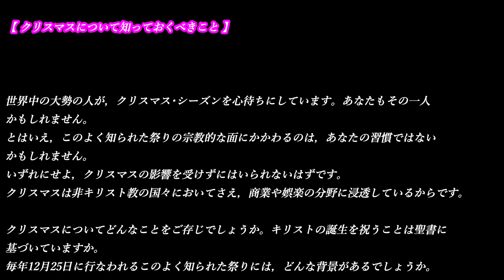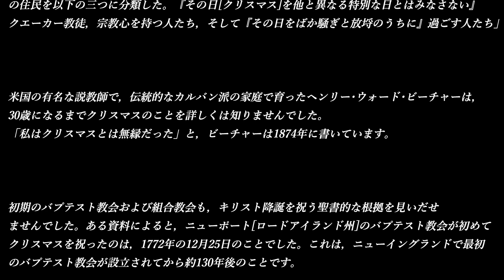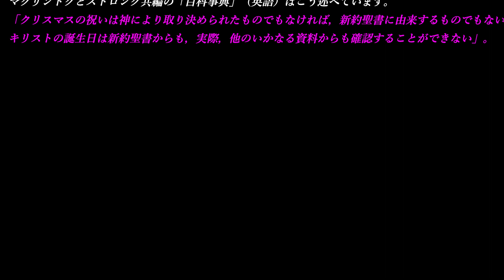クリスマスについて知っておくべきこと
世界中の大勢の人が，クリスマス･シーズンを心待ちにしています。あなたもその一人かも
しれません。とはいえ，このよく知られた祭りの宗教的な面にかかわるのは，あなたの習慣
ではないかもしれません。
いずれにせよ，クリスマスの影響を受けずにはいられないはずです。
クリスマスは非キリスト教の国々においてさえ，商業や娯楽の分野に浸透しているからです。

クリスマスについてどんなことをご存じでしょうか。キリストの誕生を祝うことは聖書に基づいて
いますか。
毎年12月25日に行なわれるこのよく知られた祭りには，どんな背景があるでしょうか。

「クリスマスが禁止される」

少しの時間を割いてこのテーマについて調べるなら，クリスマスは真のキリスト教に由来しない
ことが分かるでしょう。
さまざまな宗派の聖書学者の多くも，そのことを認めています。
この点を念頭に置くなら，クロムウェルの議会が1647年にイングランドでクリスマスを懺悔の日
と定め，1652年にはクリスマスを完全に禁止したのも驚くにあたりません。
1644年から1656年にかけて，議会は毎年，あえて12月25日に召集されました。歴史家の
ペニー･L･レスタドはこう述べています。
「キリスト降誕について説教する聖職者は投獄される危険があった。教会を飾り付けた教会管理人
には罰金が課せられた。法律により，店はクリスマスの日でも通常の営業日と同じように開いて
いた」。なぜそのような思い切った措置が取られたのでしょうか。清教徒‹ピューリタン›の
改革者たちは，聖書にない慣習を教会が作り出すべきではないと信じていたからです。彼らは
精力的に説教を行ない，クリスマスの祝いを糾弾する文書を配布しました。

北アメリカでも同様の風潮がはっきり見られました。
1659年から1681年にかけて，マサチューセッツ湾植民地ではクリスマスが禁止されていました。
当時制定された法律では，形態や様式のいかんにかかわらず，クリスマスを祝うことが禁じられ
ました。違反者には罰金が課せられました。クリスマスを祝うことに抵抗を感じたのは
ニューイングランドの清教徒だけではありません。中部植民地の幾つかのグループもそうでした。
ペンシルバニアのクエーカー派は，清教徒に劣らず，クリスマスの祝いに関して断固たる立場
を取っていました。
ある資料にはこうあります。
「アメリカの独立後間もなく，エリザベス･ドリンカーというクエーカー教徒は，フィラデルフィアの住民を以下の三つに分類した。
『その日[クリスマス]を他と異なる特別な日とはみなさない』クエーカー教徒，宗教心を持つ人
たち，そして『その日をばか騒ぎと放埒のうちに』過ごす人たち」。

米国の有名な説教師で，伝統的なカルバン派の家庭で育ったヘンリー･ウォード･ビーチャーは，
30歳になるまでクリスマスのことを詳しくは知りませんでした。
「私はクリスマスとは無縁だった」と，ビーチャーは1874年に書いています。

初期のバプテスト教会および組合教会も，キリスト降誕を祝う聖書的な根拠を見いだせませんで
した。ある資料によると，ニューポート[ロードアイランド州]のバプテスト教会が初めてクリスマスを祝ったのは，1772年の12月25日のことでした。これは，ニューイングランドで最初の
バプテスト教会が設立されてから約130年後のことです。

「クリスマスの起源」

新カトリック百科事典（英語）は次の点を認めています。「キリスト誕生の日付は知られて
いない。福音書はその日もその月も示していない。……H･ユーセナーが提案し……今日の大抵の学者
により受け入れられている仮説によれば，冬至の日付（ユリウス暦の12月25日，エジプトでは
1月6日）がキリスト誕生の日とされたのである。
なぜなら，その日に太陽が北の空に戻りはじめたので，異教のミトラ信奉者たちは
ディエース ナーターリス ソーリス インウィクティ（無敵の太陽の誕生日）を祝ったからである。
274年12月25日に，アウレリアヌス帝が太陽神を同帝国の主要な守護神と宣し，カンプス･マルティウスでその太陽神に神殿をささげた。クリスマスはローマで太陽崇拝が特に優勢であった
時期に起こった」。

マクリントクとストロング共編の「百科事典」（英語）はこう述べています。
「クリスマスの祝いは神により取り決められたものでもなければ，新約聖書に由来するものでも
ない。キリストの誕生日は新約聖書からも，実際，他のいかなる資料からも確認することができ
ない」。

より「青春の日々」